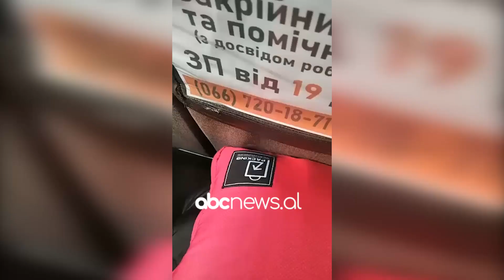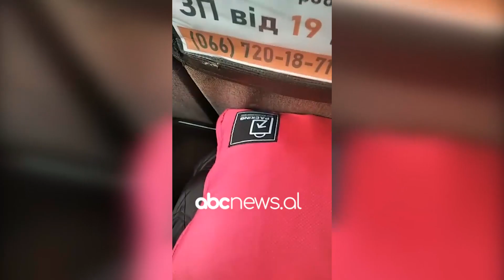Pushtimi i Ukrainës, shqiptarja rrëfen rrugën e arratisjes nga lufta | ABC News Albania